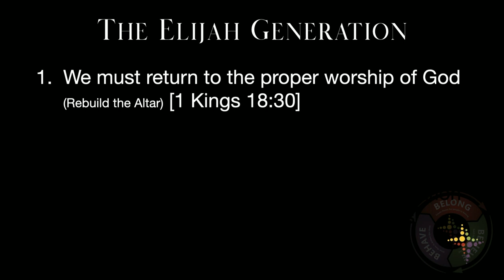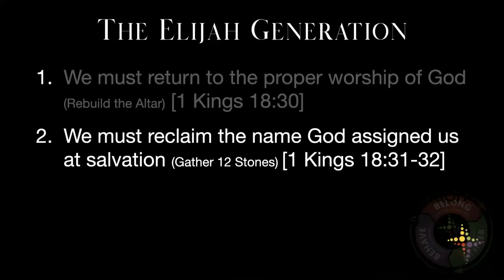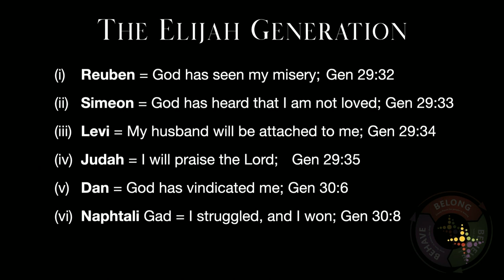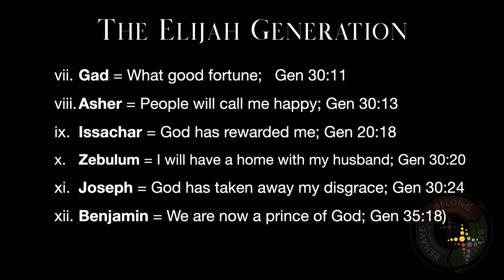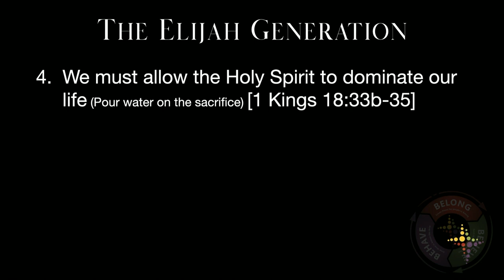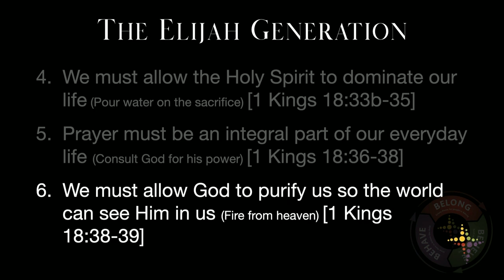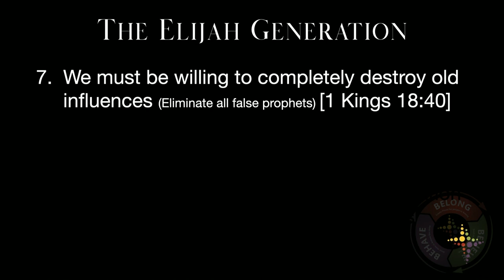The Elijah Generation Week 6